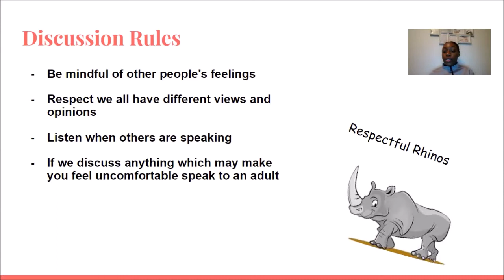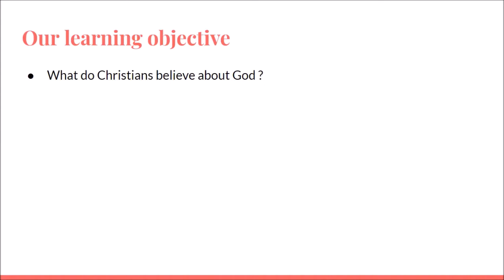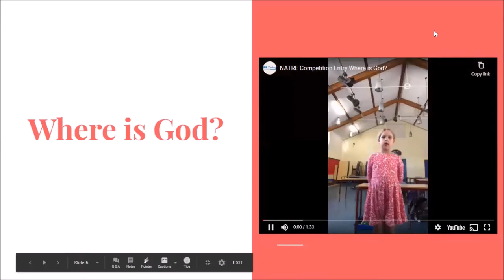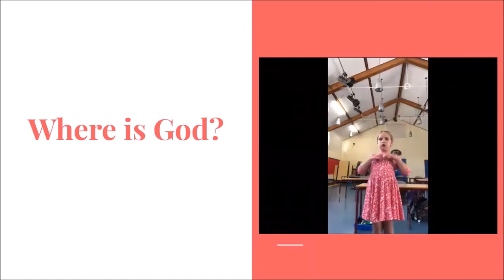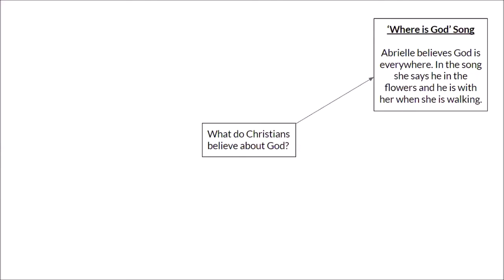Year 1 - RE - Christians and what they believe - 26.02.21